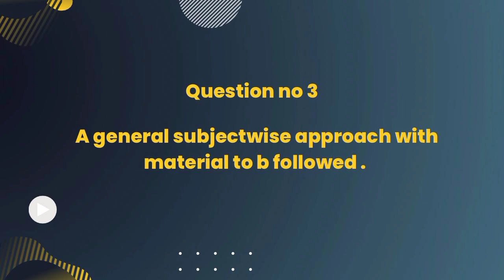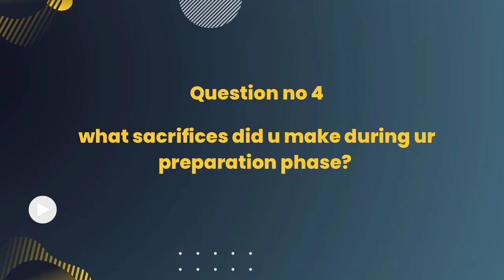TOP 5 QUESTIONS ANSWERED BY NEET 2023 STATE TOPPER @ABDUL BASIT BHAT,✌️🔥neet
FOR PDF OF FULL SYLLABUS MOCK TESTS WITH KEY VISIT:
Official Telegram Channel Of Khan Basit Bilal

Hi I am khan Basit Bilal,Medico at GMC jammu.I scored 695/720 in NEET 2020 with AIR 188 .

Stay motivate